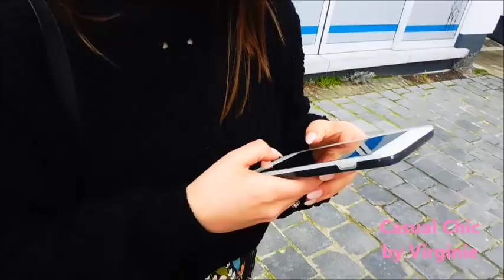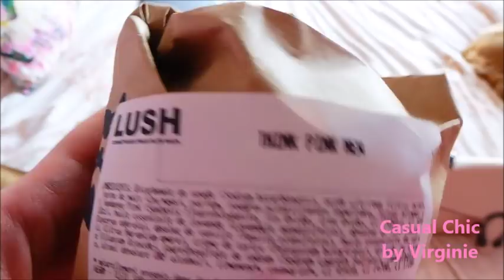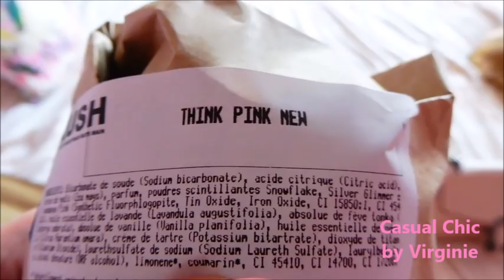Casual Chic By Virginie Vlog 10 Wat vonden wij van Dough It? & Mini shoplog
In deze vlog zien jullie wat wij vonden van de nieuwe pop up Dough It, wat we gekocht hebben en het feit dat we onze eigen stad niet kennen!

XOXO Virginie